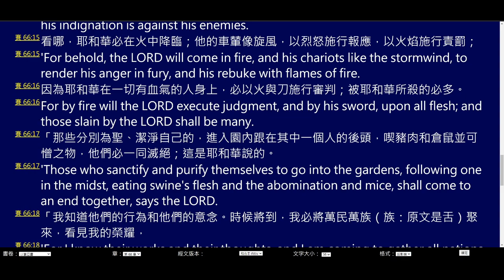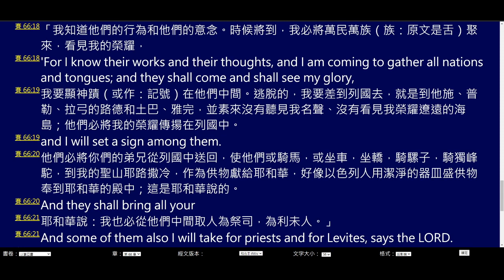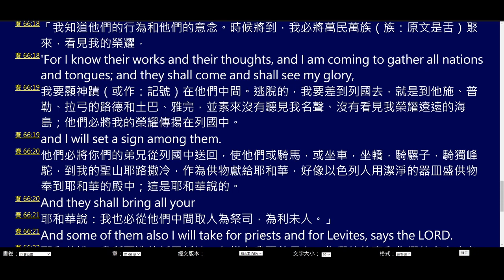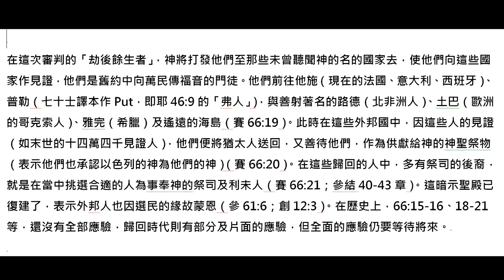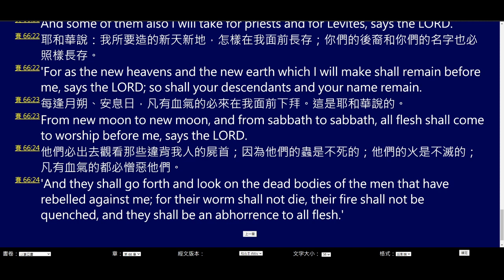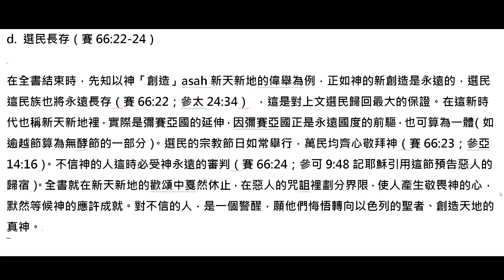[2020] 以賽亞書 專題 | Part Vd4b | 神必救贖 以賽亞書詮釋 | 馬有藻 | 66章下 萬民受報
(3)萬民受報（賽66:15-17）

選民將樂上加樂，榮上加榮，但萬民則受審判。作者以「看哪」（hinneh）及「因為」（ki）作起首詞，記神審判的活動即將開始，神將烈怒傾盆瀉下（賽66:15），如烈焰旋風，萬民盡都遭殃（賽66:16），連選民中的孽民也不例外。他們自稱為「分別為聖、潔淨自己的人」（拜偶像的人的禮儀，大概自以為是，也靠此迷惑他人），先進入拜偶像的園內，當中的領袖肆意吃律法禁戒的食物（參利11:29）。反映他們目中無神，肆無忌憚，至終被神滅絕（賽66:17）。

c. 神榮彰顯（賽66:18-21）

神知曉萬民的行為與意念，所以他的審判至為公義。如今萬國受審判的時候到了，他將萬民招來受審判，這是神彰顯自己榮耀的時候（賽66:18；參珥3:2）。神將顯「神蹟」（oth；參7:14），是萬國受審判的神蹟，使世人信服（參太24:30）。

在這次審判的「劫後餘生者」，神將打發他們至那些未曾聽聞神的名的國家去，使他們向這些國家作見證，他們是舊約中向萬民傳福音的門徒。他們前往他施（現在的法國、意大利、西班牙）、普勒（七十士譯本作Put，即耶46:9的「弗人」），與善射著名的路德（北非洲人）、土巴（歐洲的哥克索人）、雅完（希臘）及遙遠的海島（賽66:19）。此時在這些外邦國中，因這些人的見證（如末世的十四萬四千見證人），他們便將猶太人送回，又善待他們，作為供獻給神的神聖祭物（表示他們也承認以色列的神為他們的神）（賽66:20）。在這些歸回的人中，多有祭司的後裔，就是在當中挑選合適的人為事奉神的祭司及利未人（賽66:21；參結40-43章）。這暗示聖殿已復建了，表示外邦人也因選民的緣故蒙恩（參61:6；創12:3）。在歷史上，66:15-16、18-21等，還沒有全部應驗，歸回時代則有部分及片面的應驗，但全面的應驗仍要等待將來。

d. 選民長存（賽66:22-24）

在全書結束時，先知以神「創造」asah新天新地的偉舉為例，正如神的新創造是永遠的，選民這民族也將永遠長存（賽66:22；參太24:34） ，這是對上文選民歸回最大的保證。在這新時代也稱新天新地裡，實際是彌賽亞國的延伸，因彌賽亞國正是永遠國度的前驅，也可算為一體（如逾越節算為無酵節的一部分）。選民的宗教節日如常舉行，萬民均齊心敬拜神（賽66:23；參亞14:16）。不信神的人這時必受神永遠的審判（賽66:24；參可9:48記耶穌引用這節預告惡人的歸宿）。全書就在新天新地的歡頌中戛然休止，在惡人的咒詛裡劃分界限，使人產生敬畏神的心，默然等候神的應許成就。對不信的人，是一個警醒，願他們悔悟轉向以色列的聖者、創造天地的真神。